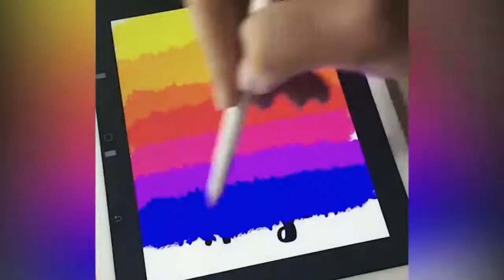Satisfying Video DIRTY MIND TEST 99 7% FAIL